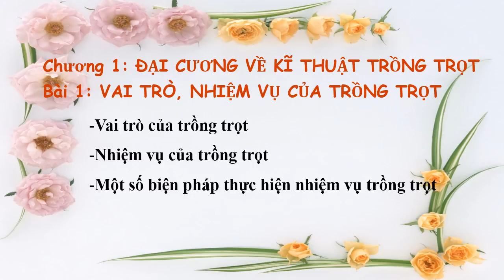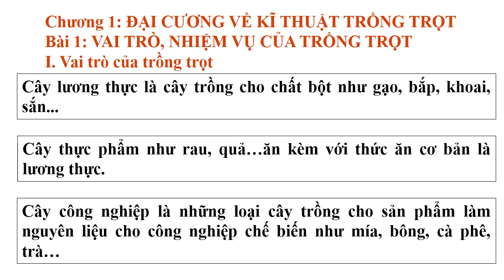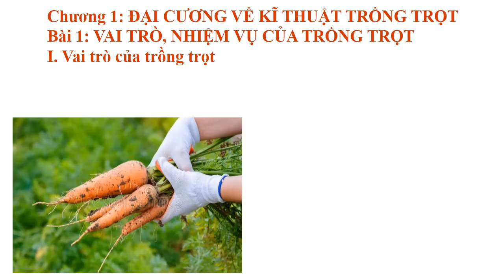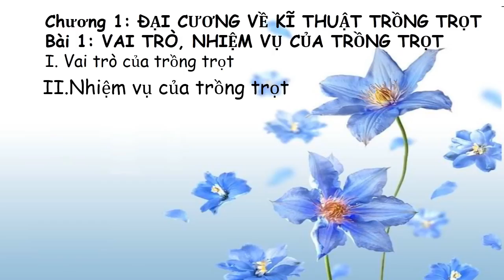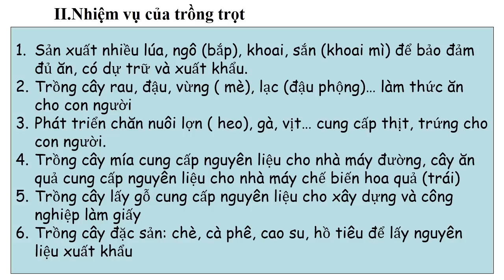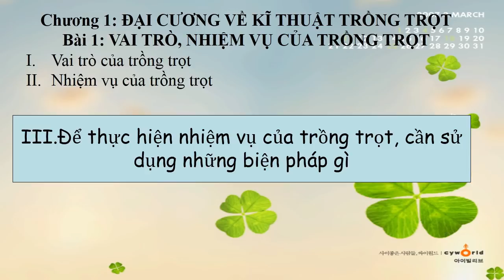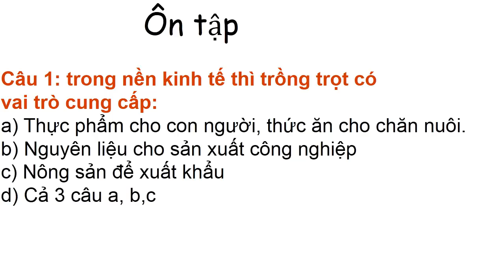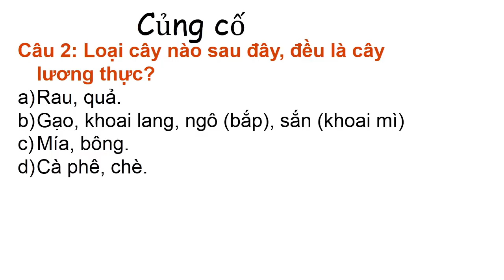CÔNG NGHỆ 7 (Tuần 1 / HK1) - Bài 1: VAI TRÒ, NHIỆM VỤ CỦA TRỒNG TRỌT